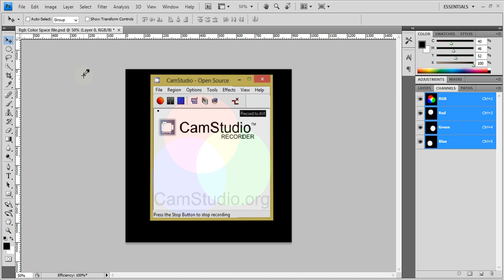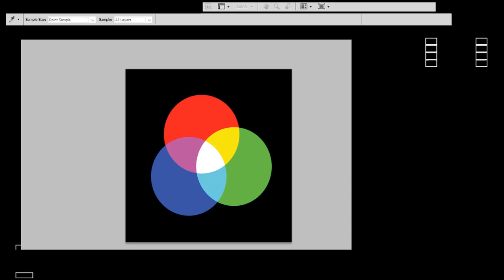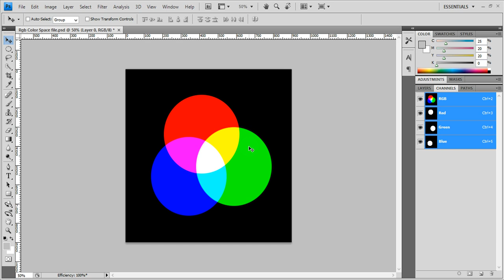PHOTOSHOP | Color Spaces RGB How it works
Ever wondered how photos or documents in Photoshop create their colors? I'll explain the RGB color space. When you want to use it and It's advantages. I briefly talk about the CMYK profile and the significant differences between the two.

Give us some feedback.
LEAVE A COMMENT or ASK A QUESTION.

For the resources in the this video download them